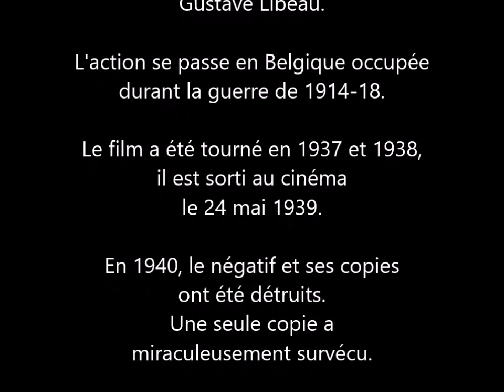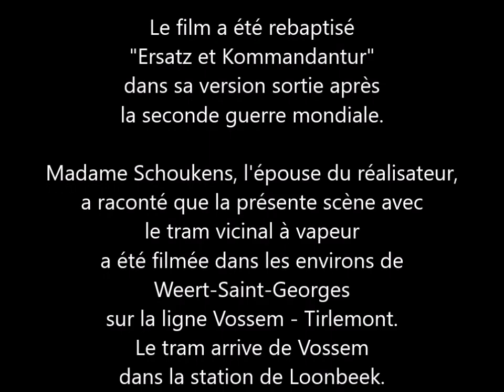SNCV - Tram Vicinal à Vapeur ● Extrait du film "Ersatz et Kommandantur" (Gardons notre Sourire) 1938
Voici la scène du Tram Vicinal à Vapeur, extraite du film du réalisateur Gaston Schoukens "Gardons notre Sourire" de 1938. Après la seconde guerre mondiale, le film a été rebaptisé "Ersatz et Kommandantur". D'après les dires de Mme Schoukens, l'épouse du réalisateur, la scène a été filmée dans les environs de Weert-Saint-Georges, sur la ligne Vossem - Tirlemont. Le tram arrive de Vossem dans la station de Loonbeek. Lorsqu'il redémarre, la vue est prise en direction de Weert-Saint-Georges et de Tirlemont, au bord de la chaussée Sint-Jansbergsteenweg.